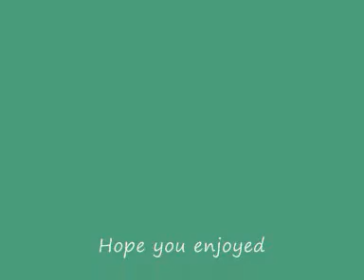Anders Hartig Trampet